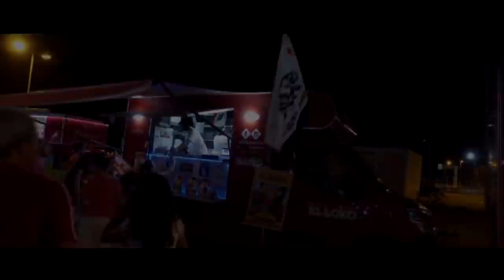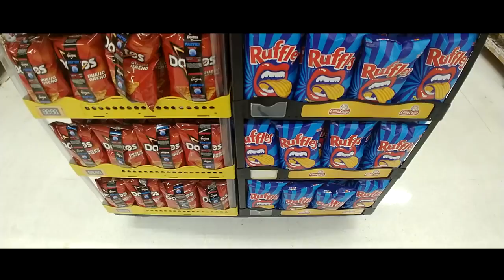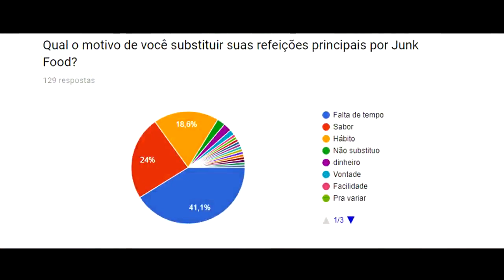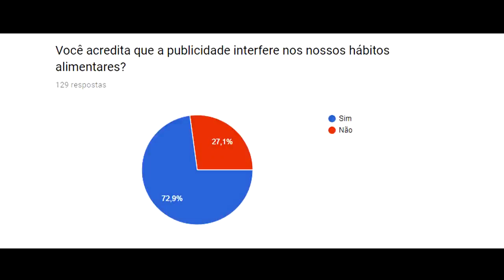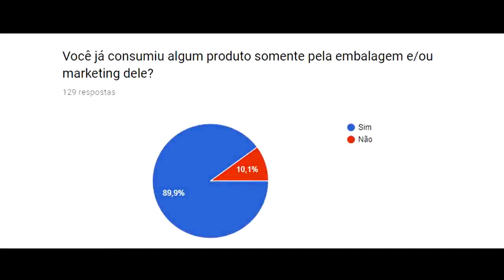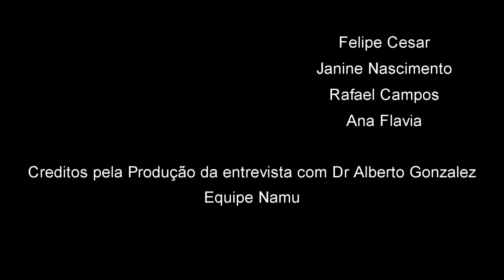Hábitos alimentares O Perigo Tem Aparência e Sabor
Este é um documentário de conclusão de curso, produzido por alguns dos integrantes da Turma A98 do Senac Lapa tito, com intuito de  conscientização alimentar.

Missão
Água ionizada
Água hexagonal
Água magnetizada
Água saudável
Água estruturada
Garrafa magnetizada
Garrafa ionizada
Água primordial
Água alcalina
Água quântica
MHR
Magnethohidroressonante
Benefícios silocimol
Acqualive
Top live
Mundo alcalino
Banho saudável
Aparelhos de água alcalina
Melhor filtro
Melhor purificador
Proteção eletromagnética
Jarra alcalina
Garrafa de vidro ionizada
Bioquântica
Água perfeita
Purificador Consul
Purificador Brastemp
Ecoturb
Água mágica
Hidrogênio na água
saude corporal
saude corporativa
saude corpo
 agua alcalina
agua alcalina
Saude água
saúde água
dicas saúde
Poluição eletromagnetica